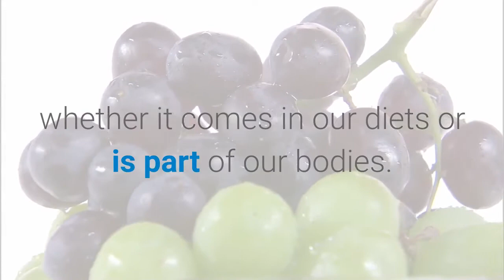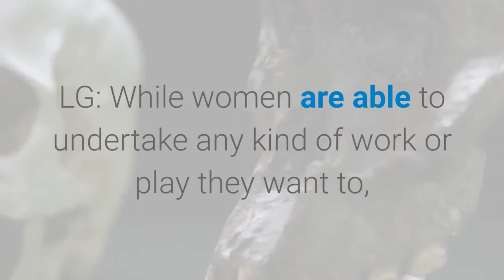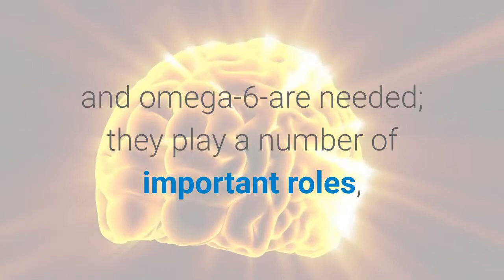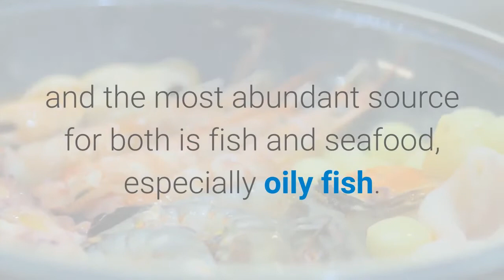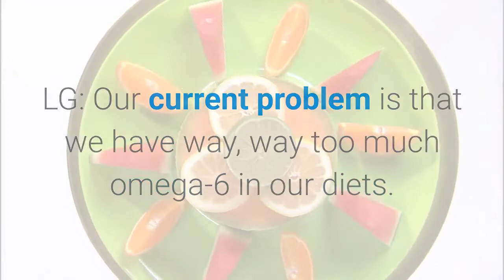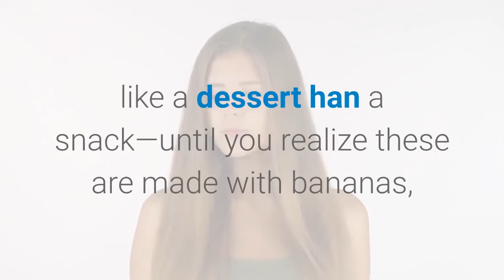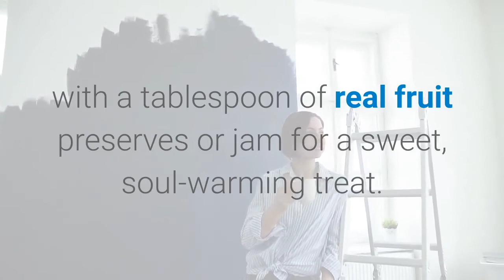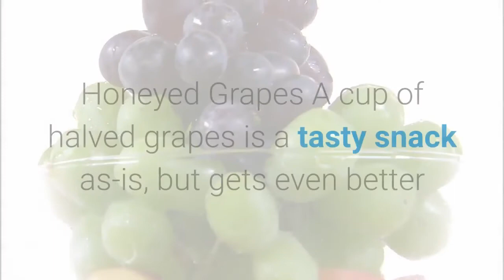How To Reduce Belly Fat Within 14 Days For Women | Health&Beauty Tip,s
How "health" food makes us fat and surprising solutions to lose weight for good.
It's a common misconception-oh, don't eat that, it has a lot of fat in it. Fitness fiends and non-fitness fiends alike assume women should never have any fat at all, but authors William D. Lassek, M.D. and Steven J. C. Gaulin, Ph.D. will have to disagree. In their book, Why Women Need Fat: How 'Healthy' Food Makes Us Gain Excess Weight and the surprising solution to Losing It Forever, the two discuss just that--why women need fat, plus the kinds of fat they should be consuming daily.

"The idea that all fat is bad and unhealthy seems to be widespread, whether it comes in our diets or is part of our bodies. One reason for this is that the label of every food product we buy starts off by listing its (usually high) percentage of our daily 'allowance' of fat," the authors say. "And most women, even many who are quite thin, would like to have less fat on their bodies. But in both cases-bodies and food-some kinds of fat are beneficial for health, while others can be unhealthy."

We caught up with Lassek and Gaulin to reveal more fat facts you need to know, so when you start consuming this fat that they speak of, you're doing it the right way.

SHAPE: Tell us about fat.

LASSEK AND GAULIN (LG): Fat comes in three forms: saturated, monounsaturated, and polyunsaturated. Most of us have heard that saturated fat is very unhealthy, but many researchers are now questioning whether this is true. Monounsaturated fat, like that in olive and canola oil, is linked with better health. Polyunsaturated fats are the only type of fat that we have to get from our diet. These come in two forms, omega-3 and omega-6, and both are important.

While almost everyone agrees that having plenty of omega-3 fats is beneficial, there is growing evidence that too much omega-6 fat may not be good for weight or health. Different types of dietary fat are connected to different types of body fat. Higher levels of omega-6 are linked to higher levels of unhealthy belly fat, while higher omega-3 is linked to the healthier fat in the legs and hips. so when it comes to fat, we need to "do nuance."

SHAPE: So why do women need fat?
The most critical brain-building block is the omega-3 fat called DHA, which makes up about 10 percent of our brain not counting water. Since our bodies cannot make omega-3 fat, it has to come from our diet. During pregnancy and while nursing, most of this DHA comes from a woman's stored body fat, and this is why women need to have so much more body fat than other animals (about 38 pounds of fat in a woman weighing 120 pounds). So women have an undeniable need for fat in their bodies and fat in their diets.

SHAPE: How much fat should we get daily?

LG: It's not the amount of fat that, but the kind of fat. Our bodies can make saturated and monounsaturated fat out of sugar or starch, so we don't really have a minimum need for these as long as we have plenty of carbs. However, our bodies cannot make the polyunsaturated fats that we need for our brains, so these have to come from our diet. These polyunsaturated fats are considered "essential." Both types of essential fats-omega-3 and omega-6-are needed; they play a number of important roles, especially in the cells in our brains.

SHAPE: In our fat consumption, do age and life stage play a role?

LG: Having plenty of omega-3 fat is important for every life stage. For women who may want to have children in the future, a diet high in omega-3 is especially important in order to build up the DHA content of their body fat, because that fat is where most of the DHA will come from when they are pregnant and nursing.

Since there is some evidence that omega-3 helps muscles work better, more active women will likely benefit from having more in their diets. For older women, omega-3 is important for good health and to reduce the risk of Alzheimer's disease. For infants and children, getting enough omega-3 fat is especially important, since their bodies and brains are actively growing and developing.SHAPE: Where can we find "good fats?"

LG: While women are able to undertake any kind of work or play they want to, their bodies have been designed by evolution to be very, very good at having children, whether they choose to or not. All of these children are very unique in having brains that are seven times larger than would be expected for other animals our size. This means that women's bodies have to be able to provide the building blocks for these large brains during their pregnancies and while nursing their children-building blocks that are stored in women's fat.